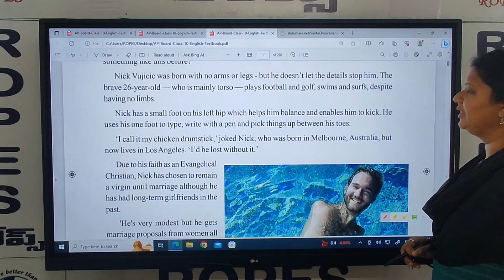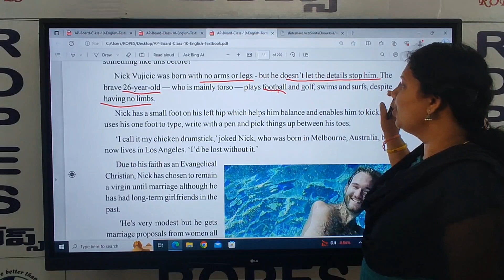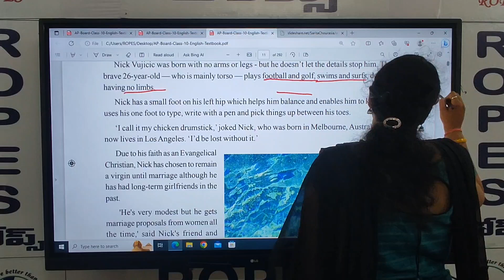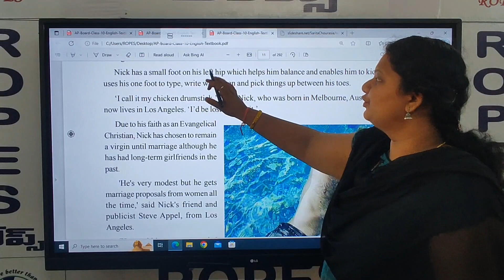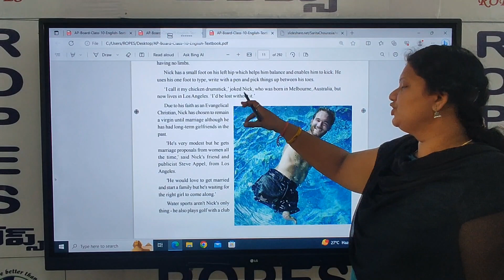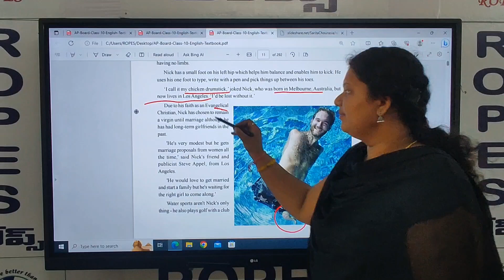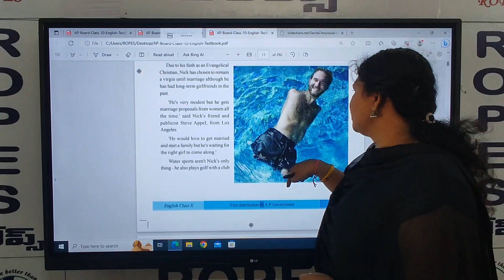10th ATTITUDE IS ALTITUDE PART 2 VID 2